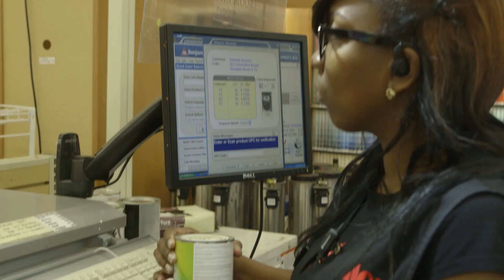Careers Spotlight: Ace Hardware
Jeremy Melnick of Gordon’s Ace Hardware never thought he’d take over the family business. But after a career in finance, Melnick came back to retail with ambition in mind. His plans for the Gordon’s franchise include doubling the number of Chicago-based stores and continuing to grow a business that his father and children can be proud of and a part of.

NRF set out on a road trip to find the most powerful retail stories across the United States, showing how retailers large and small are creating jobs, driving innovation and giving back to the communities they serve. This is Retail Across America.

Think you know retail? Follow @this_is_retail on Instagram